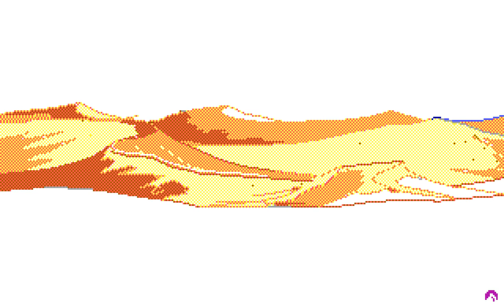Quest for Glory II - Picture #660 (Drawing Timelapse)